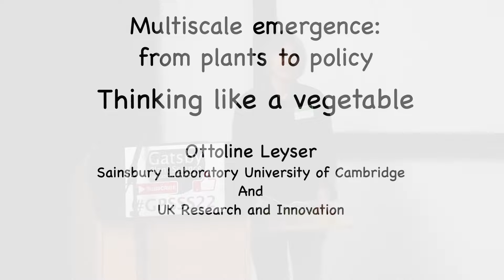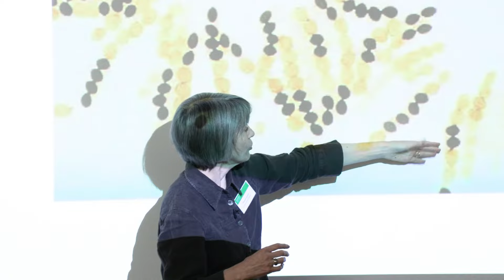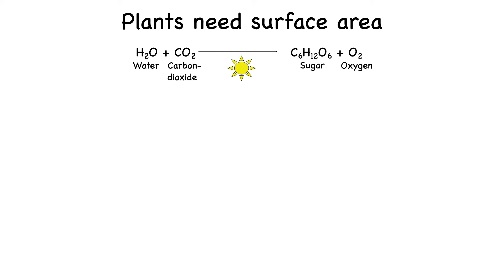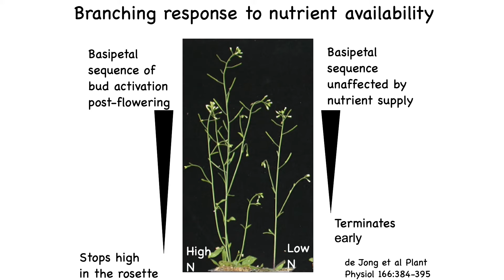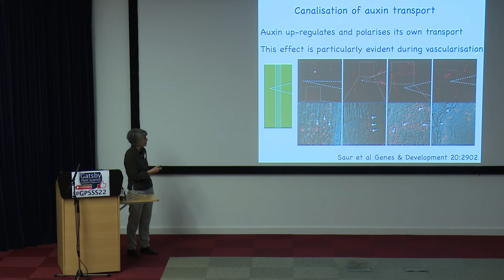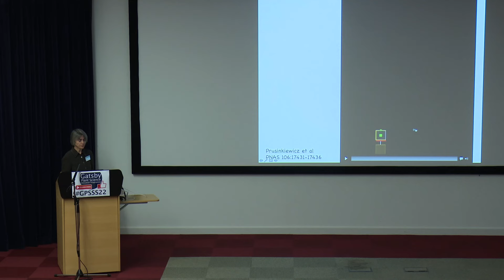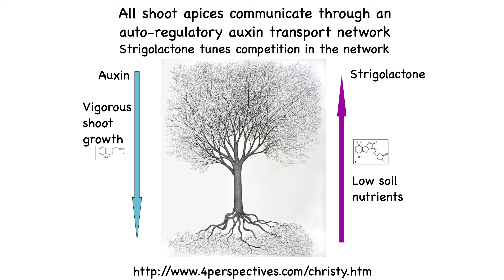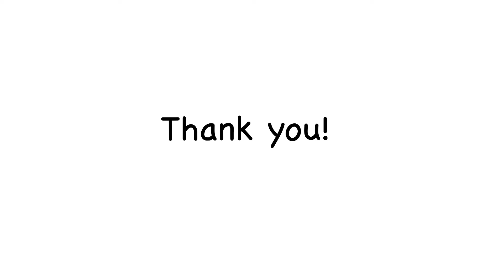Thinking like a plant; decision making in research - Ottoline Leyser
It’s easy to imagine that plants don’t do much; after all they don't move like we do, so many of us are completely 'plant blind'. But plants literally build themselves out of thin air and water, which is pretty extraordinary. They collect carbon dioxide from the air and water and minerals from the soil, which requires large surface areas above and below ground, and they use light energy to convert these basic ingredients into the all the compounds they need to grow.

The need for a large below-ground surface area means that plants can’t move which creates two problems. The first is the need to adapt to the local environment since plants can’t simply go and find a better one. The second is the difficulty in defending themselves from predation, given that they can’t run away. Plants have solved these problems through by being highly flexible with no unique parts. This however, creates a new problem – how to make decisions with no 'brain'. Instead of a brain, plants use a network of interacting hormones to make decisions about how to invest their resources to optimise growth and development.

Having spent many years using shoot branching control as a model, working to understand the kinds of distributed decision-making processes that underpin optimal resource deployment in plants, Ottoline is now using the very same principles to support optimal investment in research and innovation in the UK.

00:00 Introduction
03:57 Barbara McClintock & transposable genes
06:55 John Fincham & haploid spore meiosis
09:49 Introduction to developmental biology
15:09 Plants vs animals
18:48 Seed development and meristems
20:33 Modular plant growth
30:39 The role of auxin
36:28 Modelling auxin flow
49:04 Decision-making in plants
50:35 Plant research & science policy

Speaker profile: Professor Dame Ottoline Leyser is the Chief Executive of UK Research and Innovation (UKRI) and Regius Professor of Botany at the University of Cambridge. UKRI brings together the UK’s Research Councils, Innovate UK and Research England, operating with a combined budget of more than £8bn per year. Prior to this, Ottoline Leyser was Director of the Sainsbury Laboratory, University of Cambridge, an interdisciplinary institute which combines computational modelling with molecular genetics and cell biology in the control of plant growth and development. Ottoline has a long-term interest in research culture and chaired the Nuffield Council on Bioethics project examining these issues. She has been actively engaged in work aimed at generating a more inclusive, creative and connected culture. She has also worked extensively in science policy, for example serving as Chair of the Royal Society’s Science Policy Expert Advisory Committee, Chair of the Management Committee of the University of Cambridge Centre for Science and Policy, and as a member of the Prime Minister’s Council for Science and Technology. She is a Fellow of the Royal Society, a Member of the Leopoldina and EMBO, and an International Member of the US National Academy of Sciences. In 2017, she was appointed DBE for services to plant science, science in society and equality and diversity in science.